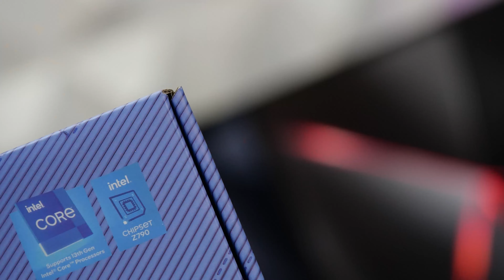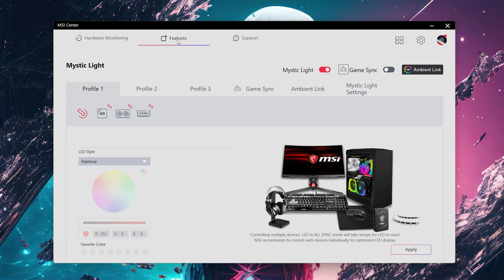MSI PÜFÜR PÜFÜR KASA YAPMIŞ! MPG Gungnir 300R Airflow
Büyük, Geniş ve Ferah Bilgisayar kasası sevenlere özel yüksek hava akışına sahip 360 mm sıvı soğutmalar takabileceğiniz MSI MPG Gungnir 300R Airflow huzurlarınızda.
Siyah ve Beyaz renk seçenekleri ile Full MESH ön panele sahip Gungnir 300R kasası ön panelinde yer alan 3 adet 120mm ARGB fan sayesinde üstün hava akışı barındırıyor ve bu sayede sistem donanımlarınız daha serin çalışıyor. Ayrıca geniş iç hacmi sayesinde 40cm uzunluğa varan güncel ekran kartlarını rahatlıkla takabiliyorsunuz. Ki kasa içnide dahil ibir şekilde yer alan RGB aydınlatmalı çok sağlam bir ekran kartı tutacağı olduğunu da belirtmek isterim :)
Ön penelde 3 adet 140mm ve üst panelde 3 adet 120mm Fan desteği mevcut. Ayrıca hem ön hem de üst panele 360mm sıvı soğutmaları rahatlıkla takabiliyorsunuz ki ben MSI MAG Coreliquid E360 modelini kullandım video.
MSI Z790 Carbon Wifi Anakartı ile Intel Core i9-13900K işlemci ve RTX 4070 Ti Suprim X donanımları ile topladığım bu sistemin ne kadar serin çalıştığını da canlı oyun testi kısmında gözlerinizle göreceksiniz. Hepinize iyi seyirler :)